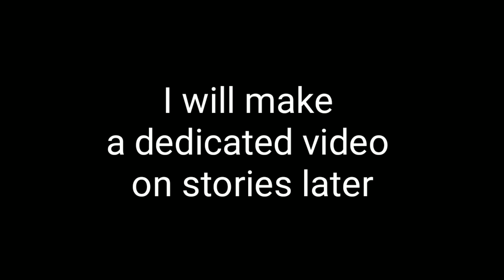Increase Instagram Followers in 1 day || Easy trick for insta || Ankan Sen official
hey guys wellcome to my channel, my name is Ankan and I am here to help you with your problems.

in this video i have discussed a lot of informations about instagram and its features. , so if you want to increase your instagram followers then it's your chance to know all the secrets about instagram and after watching this video if you have some dedication then you can easily increase your followers .

2.TWITTER :-
3.LINKD IN:-
4.FACEBOOK:-

your queries ,,

instagram followers,free instagram followers
Ankan Sen official

Hastags :--